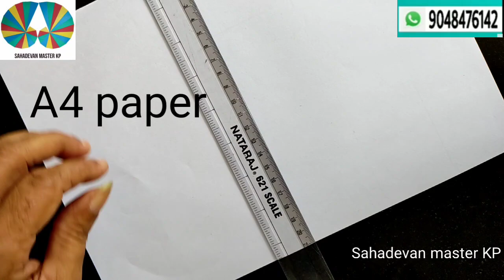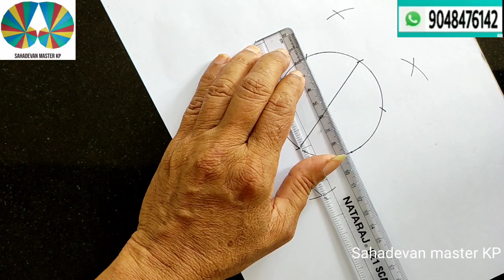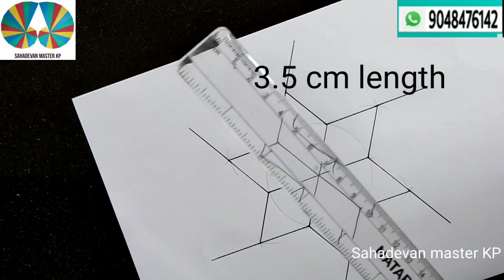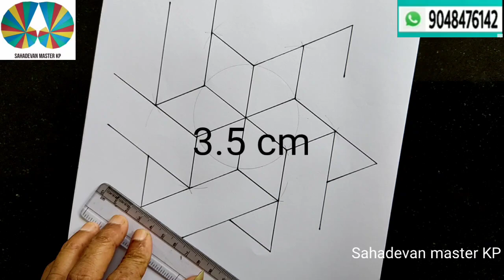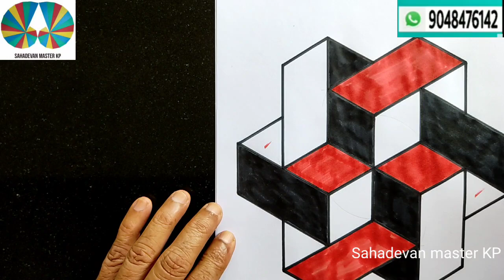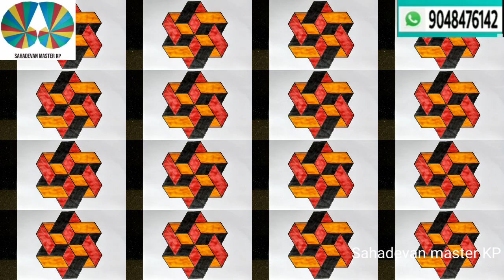Geometrical Patterns part 97 with English subtitles